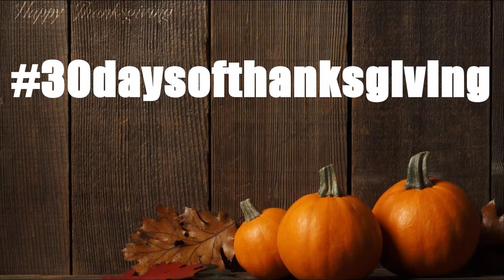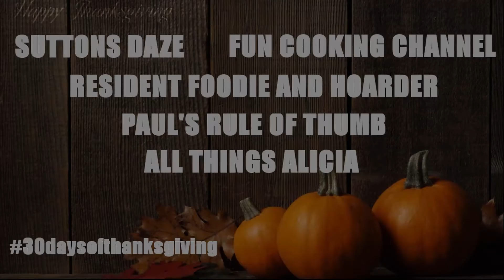Thanksgiving Sandwich ~ Leftover Makeover ~ 30 Days of Thanksgiving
It's Day 22. Thanksgiving Day!!! Here I have for you the perfect way to eat your Thanksgiving leftover with Thanksgiving sandwiches!

You will Need:
Dinner Roll
Turkey
Dressing
Cranberry Relish

Every day in November we will each present a recipe option for your Thanksgiving celebrations and beyond.  From beverages and appetizers to side dishes and desserts, we hope that you’ll discover a recipe that you want to try.

We hope that you’ll swing by and check them all out.

The Complete Guide to Pressure Canning Book
My Favorite Boots
The Best Healing Baby Ointment Ever

Are you signed up for EBATES?  I could not believe how quickly the $$$ started adding up just by me searching through their website!

Here you can follow along as I show you how to stock your extended pantry for only $5 a week

The year of 2017 included the pregnancy and birth of my twins, the marriage of my only sibling and the death of my parents AND all of those events took place within four months of each other (mom and dad's passing within 3 days).  You can watch my 2017 Year in Review

My Address:
Resident Foodie and Hoarder
Kellyville, OK 74039